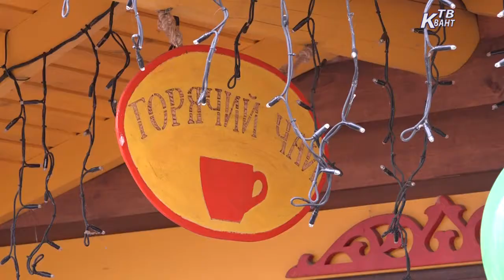20 октября открыт туристско информационный центр. Зарайск